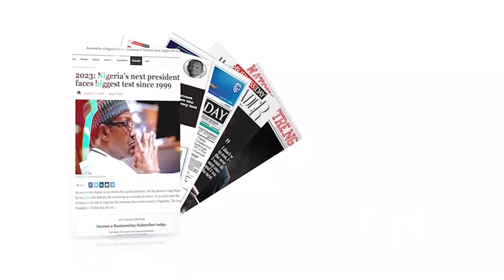See four reasons Nigeria's economy is shrinking